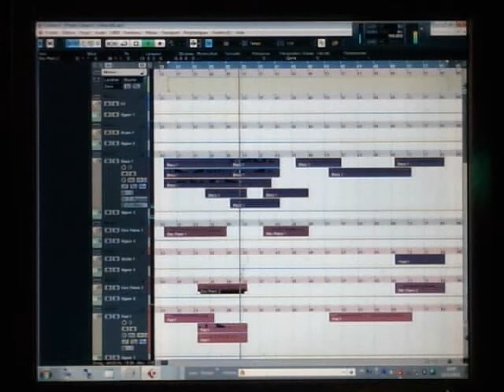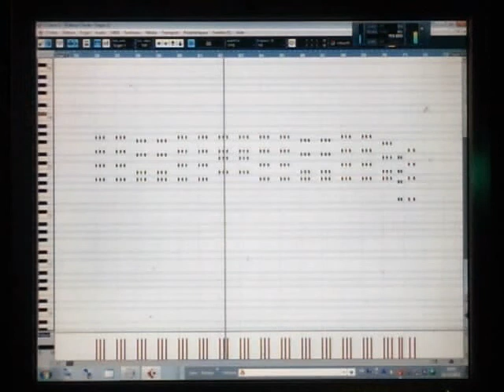Ajhiza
XGlite
£₱€¢$¥ And More.
*Telephone:
*Search Web Internet Google:
XGlite